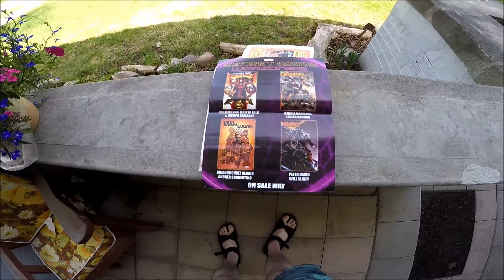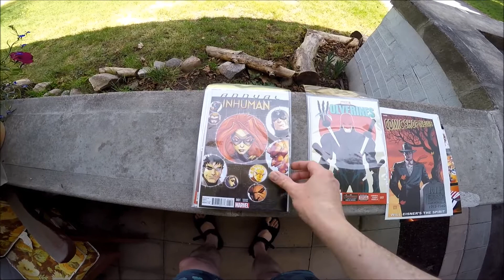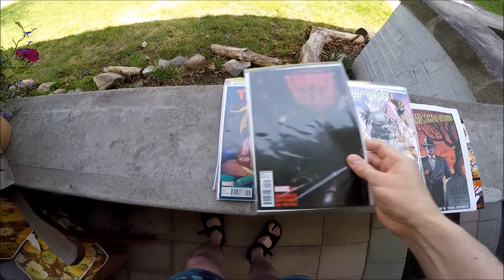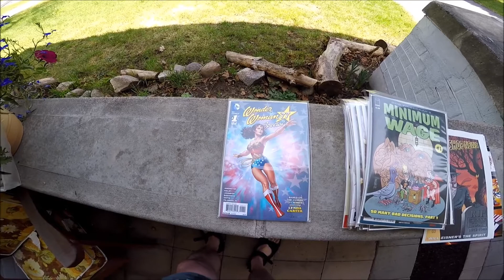New Comic Book Day May 6 2015 The Haul!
Every Wednesday is New Comic Book Day!